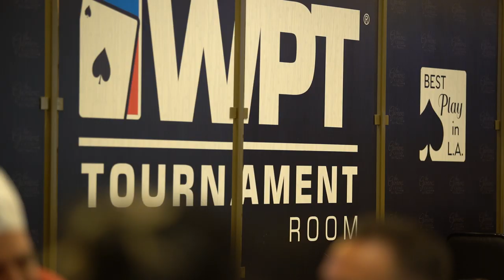WPT's Season 18 Opens At Gardens Casino!